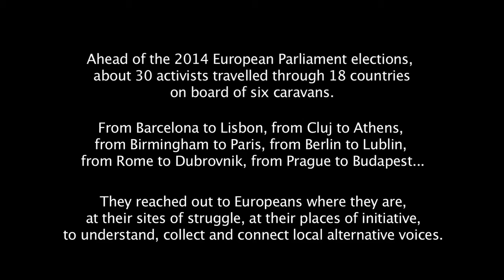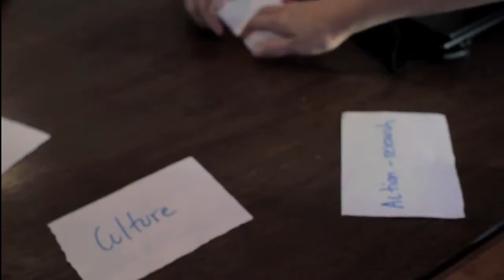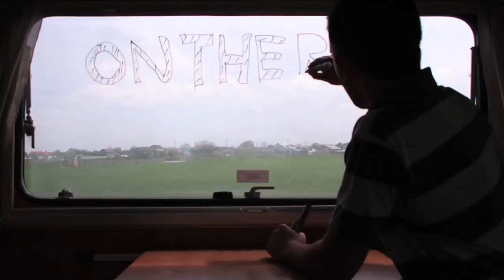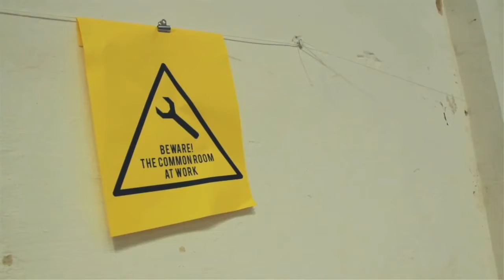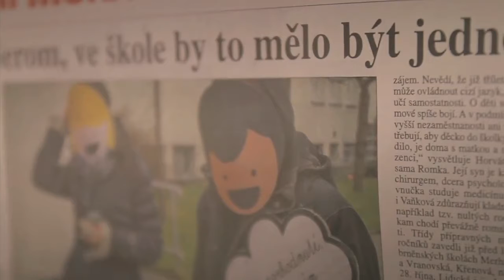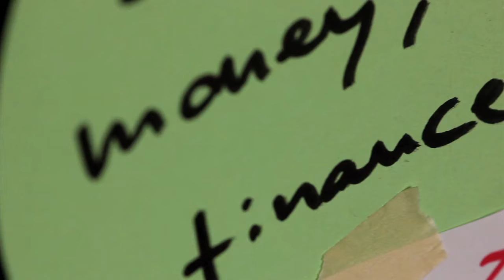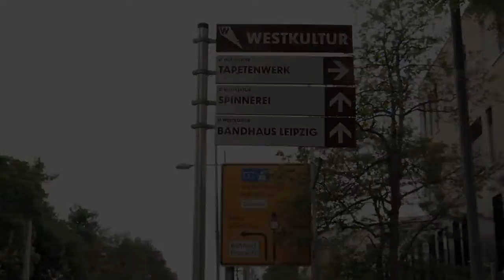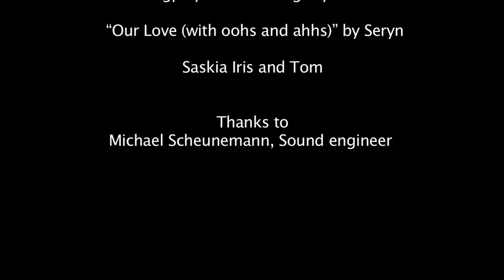Transeuropa Caravans Documentary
30 activists. 6 caravans. 12,000km. 100+ projects. 18 countries. 11 days. 1 mission: connect local, alternative voices across Europe.
Transeuropa Caravans is a compilation of six shorts. Each film follows a caravan of activists as it traverses Europe meeting activists, innovators and community leaders.
From the mothers in Slovenia who reformed education opportunities for Roma children, to coal mining activists fighting for clean air, to workers defending jobs in their communities, the film-makers uncovered stories of ideas and of resistance, and above all, of progress.

The film reveals the “other” Europe, the one seldom found in the halls of power in Brussels. It shows a politically active and thriving civil society in a Europe that is not defined by its institutions, while daring them to pay attention.

A film by European Alternatives
Directed by  Maria Anastassiou, Vlad Andrei Ghinea, Edgar Melo, Jaromir Salaj, Alessandro Zanoli, Ricardo Zarco.
Project&Creative coordinator und Executive Producer : Séverine Lenglet